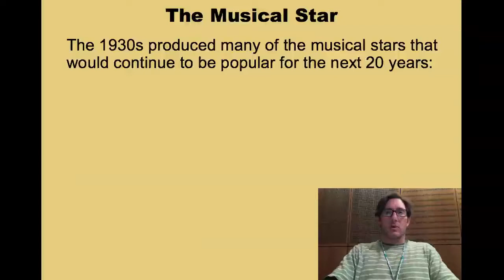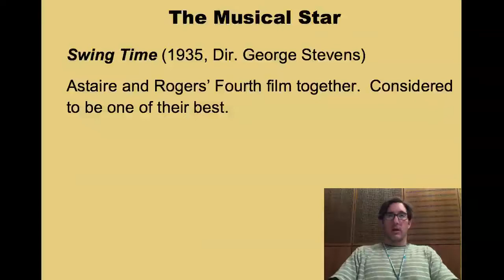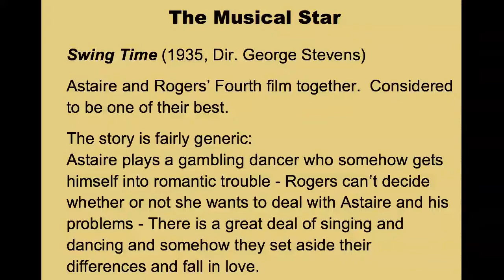14B Lecture 9 - The Musical Star Pt. 1